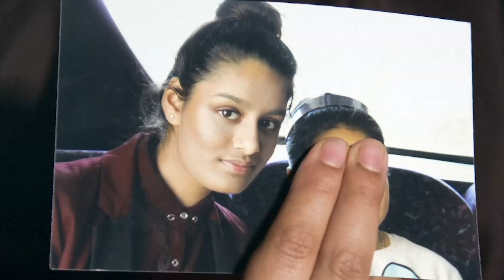بريطانيا تسقط الجنسية عن عروس تنظيم الدولة.. والأخيرة تناشد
صدرتْ بريطانيا قراراً بإسقاط الجنسيةِ عن مواطنةٍ حاربَتْ مع تنظيمِ "الدولة" في سوريا، وهو القرارُ الأولُ من نوعه في تاريخ البلاد، منذ أن برزَتْ هذه الظاهرةُ وأثارَتْ جَدلاً واسعاً.
تقرير: هنادي الخطيب